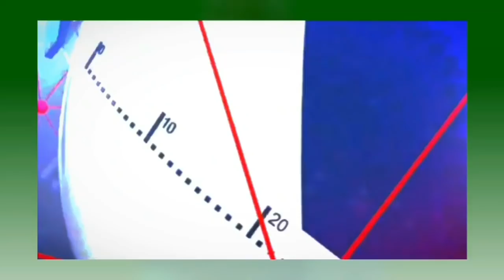témoignage serigne habib sy dabakh sur serigne rafahi mbacké...damako sope...ndakh